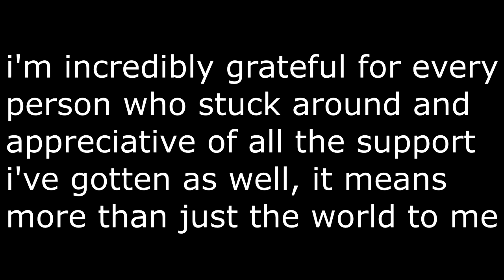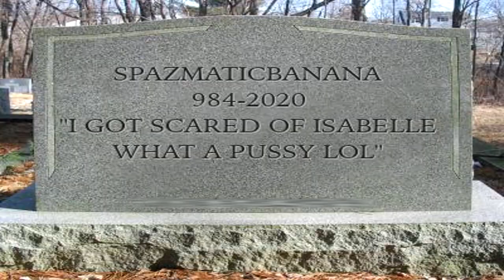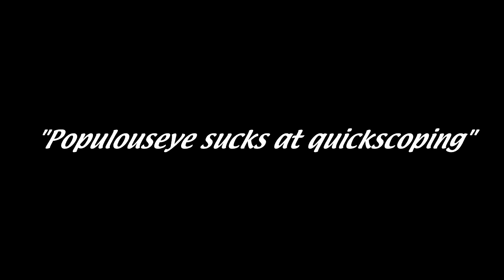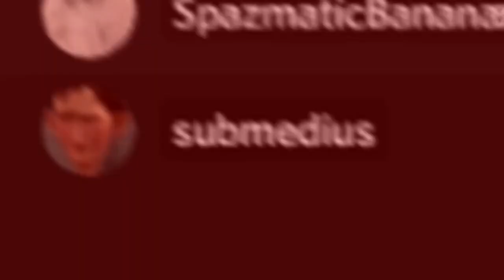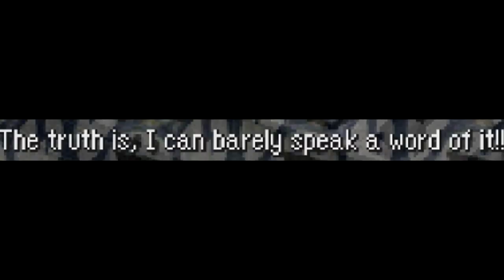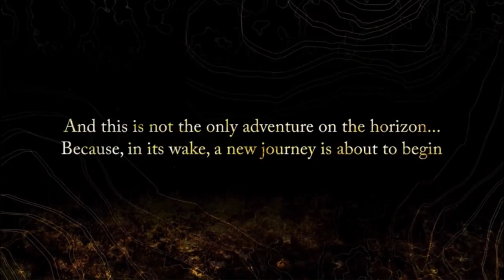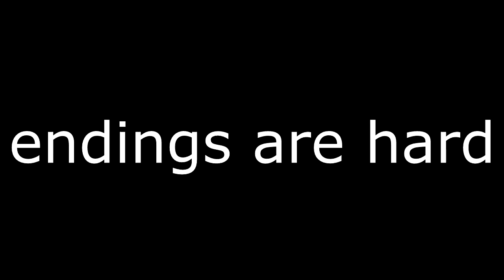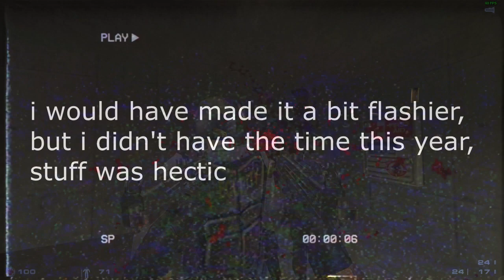BEST OF THE BANANA 2020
now i know im not gonna be the first person to say "2020 sucked" but to be frank for this channel it was the best year yet, and personally, i'm more than happy about that, i managed to find tons of success and generally feel a lot more satisfied with what i put out this year compared to the last, hopefully that keeps up next year and i can actually make best of 2021 a little more interesting lol
like last year, all clips are shown from videos in chronological order, starting with my first upload of the year to my last, if you wish to know a specific video then ask in the comments